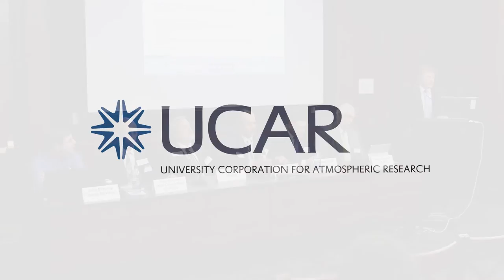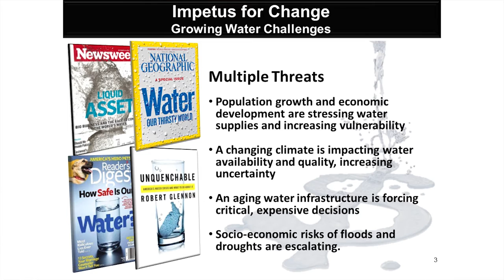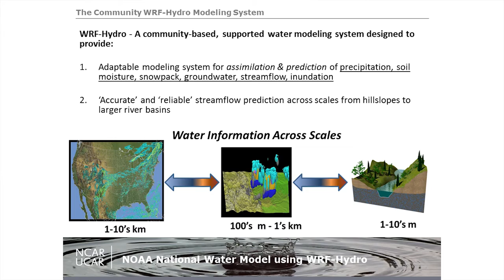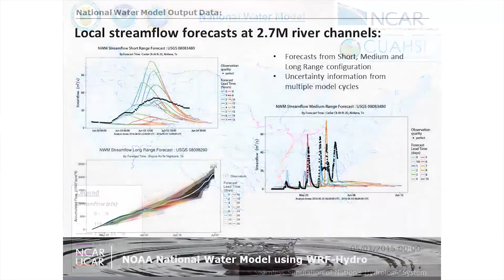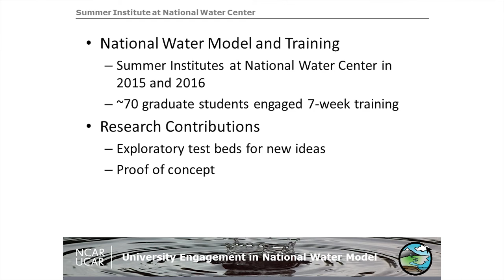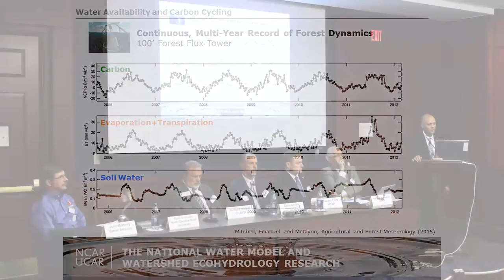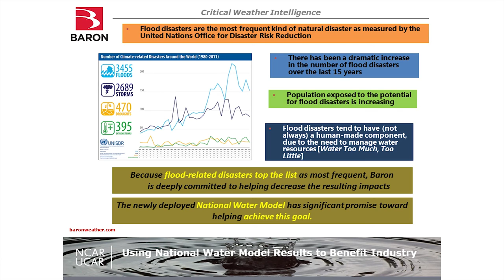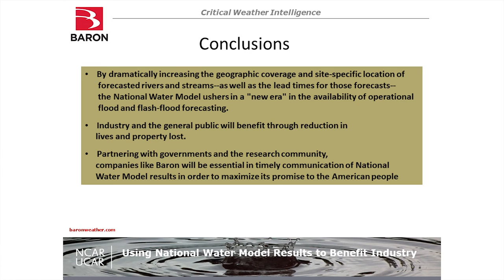Predicting Water Resource & Hazard Risks - UCAR Congressional Briefing 2016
Water resources are critical to human survival. Water also drives many sectors of the U.S. economy. Water challenges range from growing resource demand, to flooding and drought events, to changes in how the environment and built structures store this vital resource.

This briefing to congressional staff and agency representatives outlines how U.S. academic and research organizations; federal, state, and local agencies; and private industry are working together to address society's needs for better water prediction tools.

Recording conditions for this briefing were not optimal; we regret the poor quality of the audio.

PANEL

- Transforming NOAA water prediction for a water-prepared nation
EDWARD CLARK, Director, Geo-Intelligence Division, National Oceanic & Atmospheric Administration (NOAA)

- The value of an operational water forecasting model - WRF-Hydro
DAVID GOCHIS, Scientist, National Center for Atmospheric Research (NCAR), Boulder, Colorado

- Water for ecosystems and society: The mutual benefits of the National Water Model and watershed ecohydrology research
RYAN EMANUEL, Associate Professor, Department of Forestry and Environmental Resources, North Carolina State University

- The National Water Model: The first comprehensive framework for predicting streamflow
RICHARD HOOPER, Executive Director, The Consortium for the Advancement of Hydrologic Science, Inc. (CUAHSI)

- Using National Water Model results to benefit industry
JOHN McHENRY, Chief Scientist, Baron Advanced Meteorological Systems, Huntsville, Alabama

Hosted by UCAR in the Senate Visitor Center, Washington, DC, September 13, 2016.